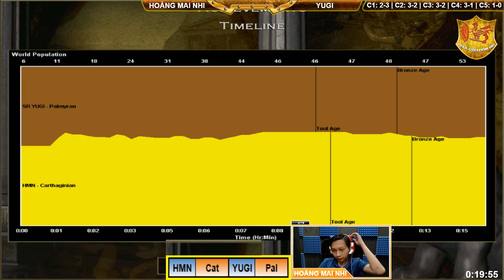Solo Random - C5T2 || Hoàng Mai Nhi vs Yugi ngày 3/3/2019